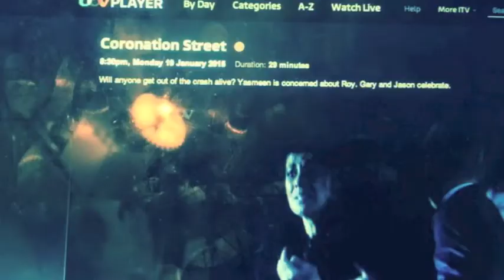carla and michelle 2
carla and michelle connor sisters